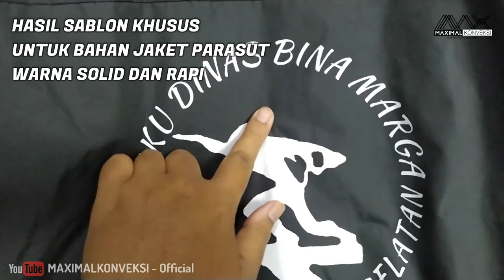Jaket bahan Parasut (SUDIN BINA MARGA Jakarta) Selatan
Review Jaket SUDIN BINA MARGA Jakarta Selatan